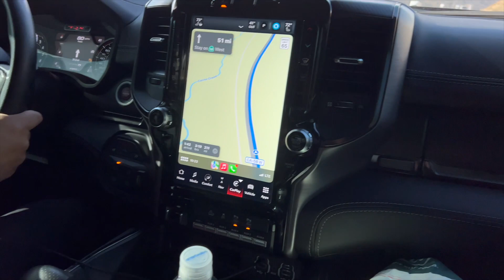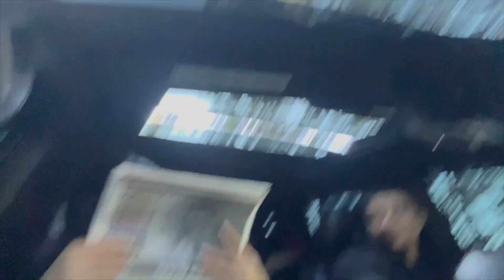Yosemite Trip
We did our first road trip with the girls!
We've never done anything like this before and it was so amazing to get out of our everyday cycle and explore other ares of the world with the girls.
Thank you for allowing us to see the beauty you've created for us Lord.